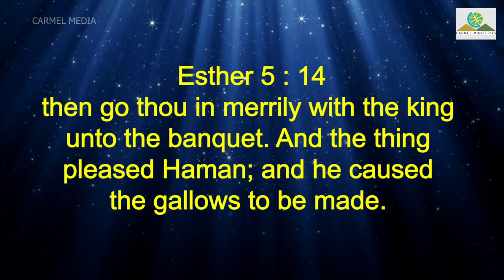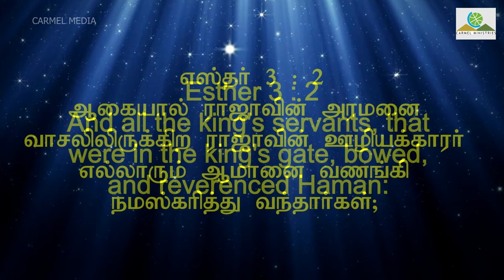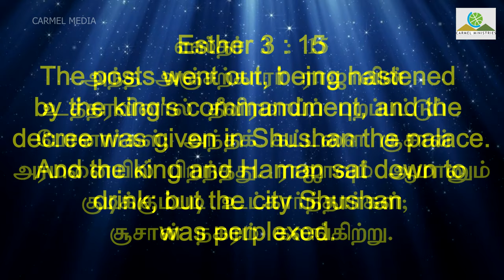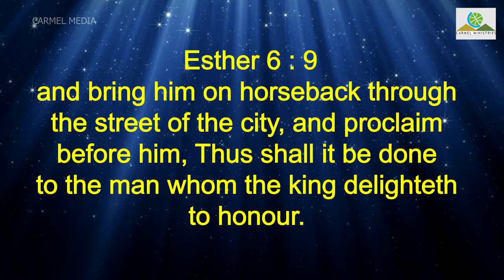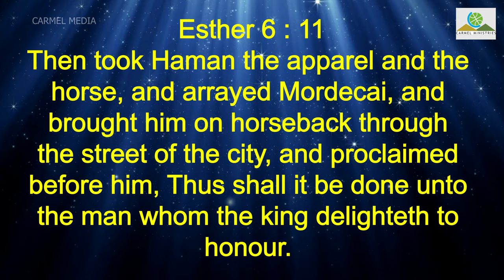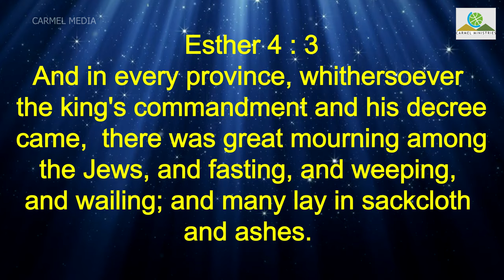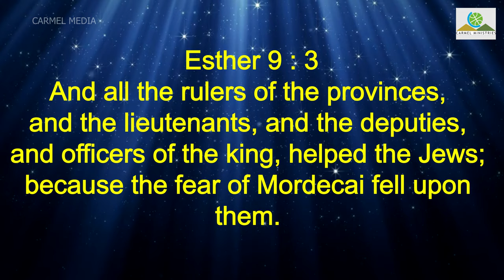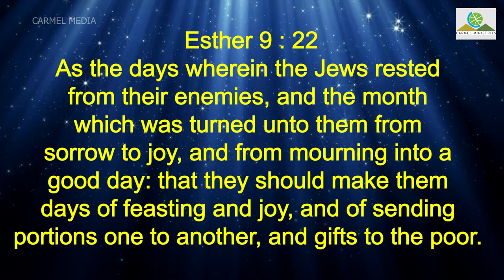காலைக்குள் கரணம் | OVERTURN OVER A NIGHT | Tamil | Pr. Robert Simon | Carmel Ministries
Sermon Title / தேவ செய்தி தலைப்பு : காலைக்குள் கரணம் / OVERTURN OVER A NIGHT

Sermon Language : Bilingual English & Tamil

Sermon Date / தேவ செய்தி நாள் : 01 December 2020 | 01 டிசம்பர் 2020